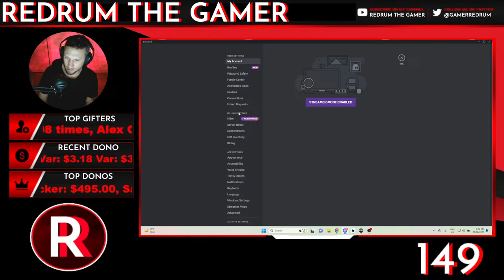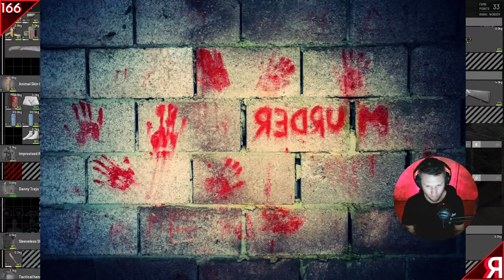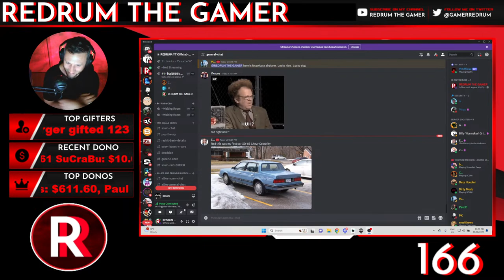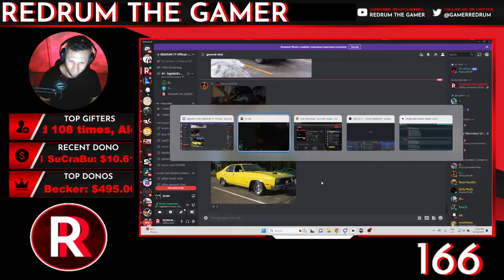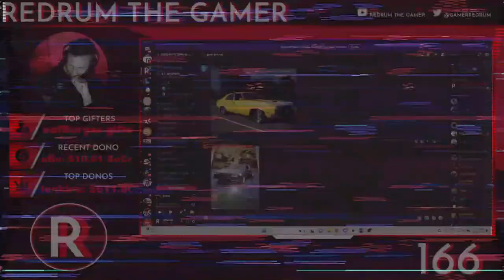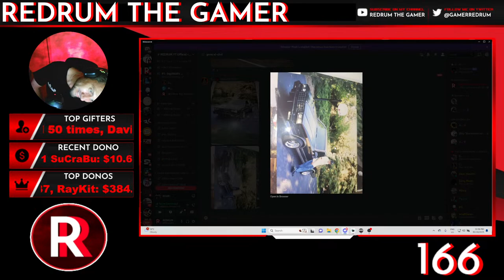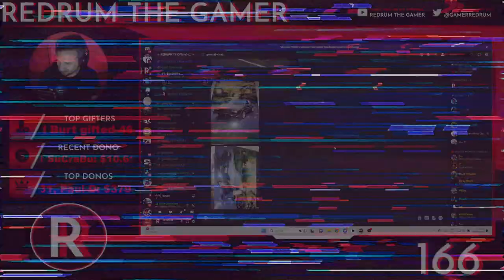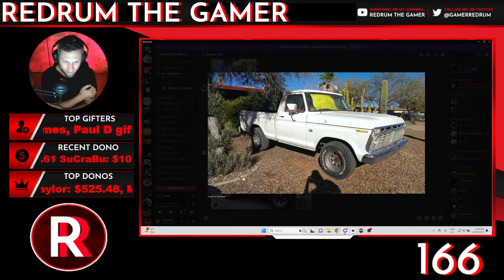🔴 SCUM - LIVE - I'M BACK! - NEW LAPTOP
New machine stream. Lets hope this works!

More? Ever thought about hitting sub?
Discord - Members get access to the Members Only Channel, best place to communicate with me! - Instructions below!